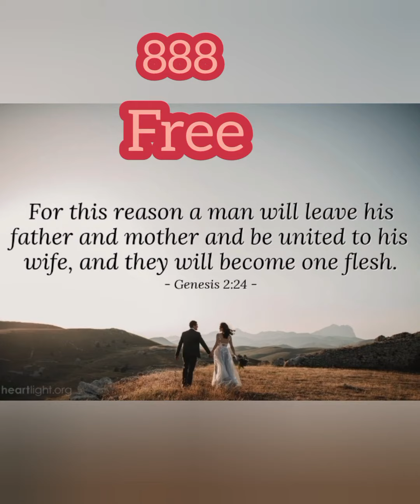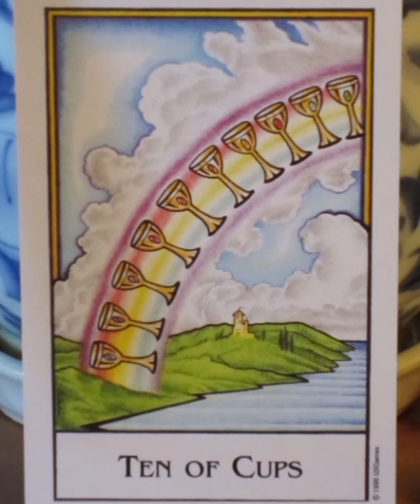My New soul mate is protected 888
Clifton Lee shannon and his new counterpart as new soul mate is protected by the Most high YAH and her Ancestors also my ancestors helping hands #888, welcome to king ikige 11 channel